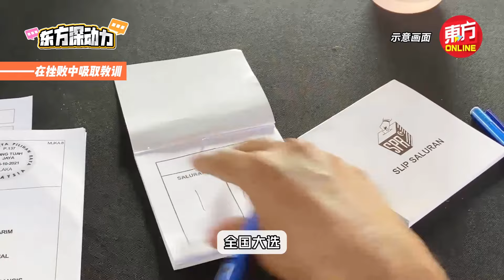了解历史 大马才能走得更远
我国著名资深演员蔡宝珠（Pearlly Chua）在配合马来西亚国庆月接受《东方日报》的访问时感慨，很多人不了解历史，这群人未必是年轻人，而是很多年龄阶层都会有人觉得历史不重要。但在现实中，可见许多成功人士或领袖，他们之所以会成功是因为他们深入读历史，知道 “有所为有所不为”。

蔡宝珠（Pearlly Chua）是我国著名资深演员，主要涉足舞台剧、电影及电视节目。她最具代表性的作品是单人剧《娘惹艾美丽》（Emily of Emerald Hill）。1990年以来，同一个角色她演绎超过200次，凭娘惹“艾美丽”的人生角色奠定了其在舞台剧的地位；而她在早前上映的《五月雪》中，因挑战“普长春”戏班班主与窦娥角色，更让人见识到这名资深演员的实力厚度。（报导：林淑芸、李素雯 / 摄影：杨金伦、李素雯 / 剪辑：李素雯）

新闻链接：
【东方深动力】谈《五月雪》给大马社会的启示　演员蔡宝珠谈家国情怀

【东方深动力】热爱可抵岁月漫长　蔡宝珠：我会演到不能再演为止